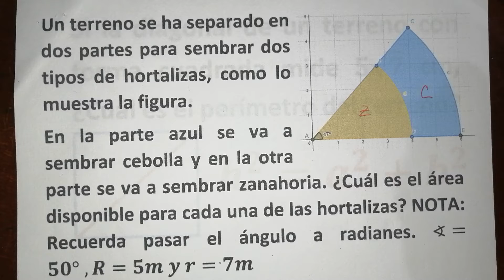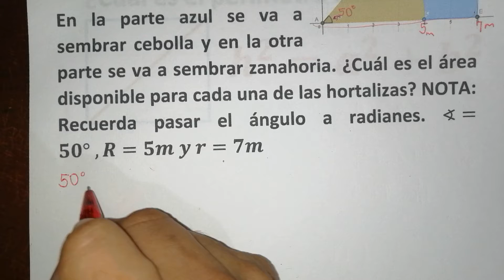Área sombreada de un sector circular - Solución de problema.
Un terreno se ha separado en dos partes para sembrar dos tipos de hortalizas, como lo muestra la figura.
En la parte azul se va a sembrar cebolla y en la otra parte se va a sembrar zanahoria. ¿Cuál es el área disponible para cada una de las hortalizas? NOTA: Recuerda pasar el ángulo a radianes. ∢=50° ,R=5m y r=7m